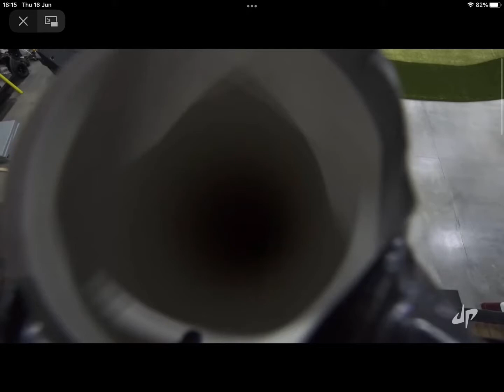Dude pefect faked a bottle flip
Don’t hate me it’s true you can’t Tell me otherwise